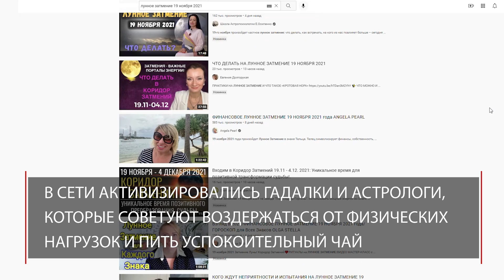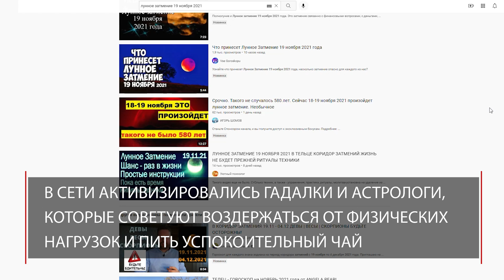Лунное затмение 19 ноября 2021 | Такого не видели 500 лет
Жители России 19 ноября наблюдали за самым продолжительным затмением. 97 процентов лунного диска скрылось в тени Земли на 3.5 часа впервые с 15 века. Луна приобрела красноватый оттенок.